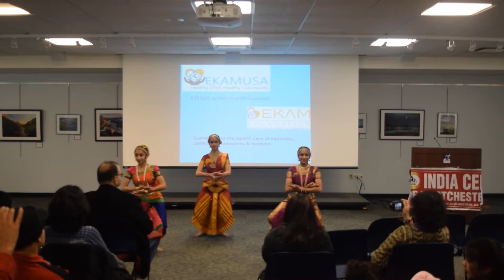Ekam USA - Dr. Shai Laksmi's address at Greeenburgh Public Library in Jan 7, 2018 - Dr. Nalini Rau's students performing